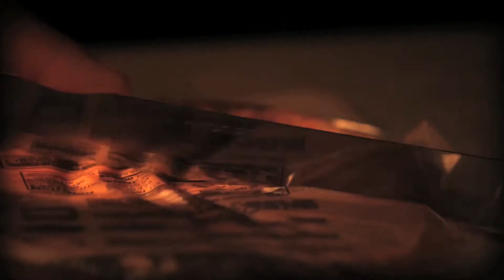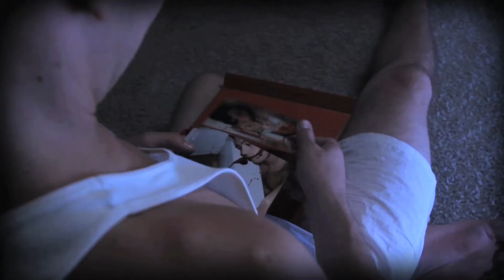Clouds Are Ghosts 54 alternate ending.